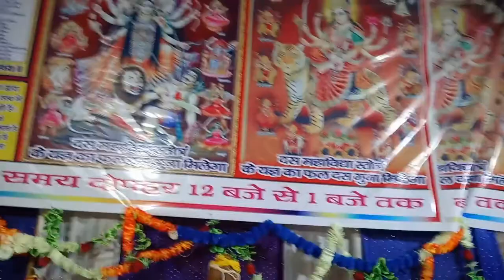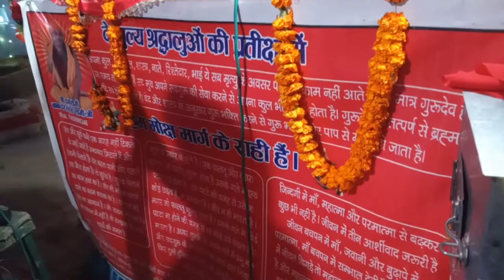Swami paramhans ji maharaj aarti guru ji ki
Newada singhpur